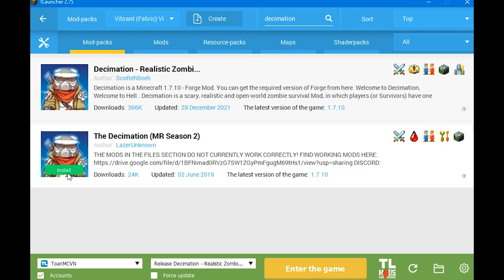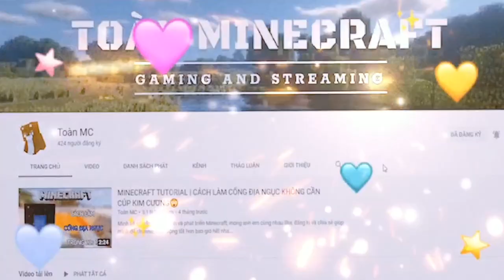MINECRAFT DECIMATION - REVIEW MOD & HƯỚNG DẪN DOWLOAD MOD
📺Theo dõi LiveStream của mình trên NimoTV nhé ID : 45944919 ❗❗❗

🎯 LIKE/THÍCH VIDEO ✔